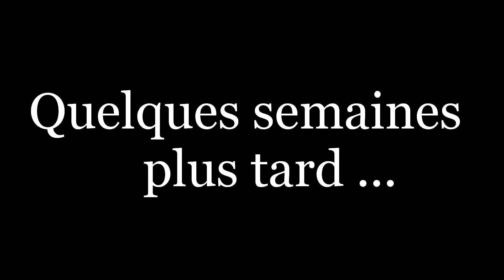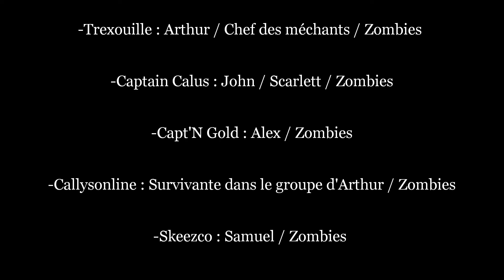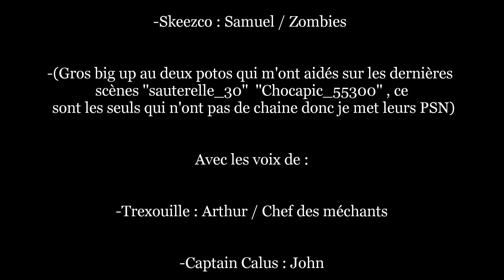Cette vie derrière nous...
Yo les gars c'est Trexouille !
Vous voici avec mon court-métrage sur GTA 5 . L'histoire raconte l'aventure de Arthur et de son groupe composé de plusieurs personnes qu'il a recueilli ainsi que  sa femme Scarlett , son meilleur ami John et de son frère Alex . (le tous se passe durant une apocalypse zombie xD)
J'ai essayé de travailler ça au mieux et j'espère que ça vous plaira malgré le peu de personnes qui étaient avec moi
Bon visionnage  !